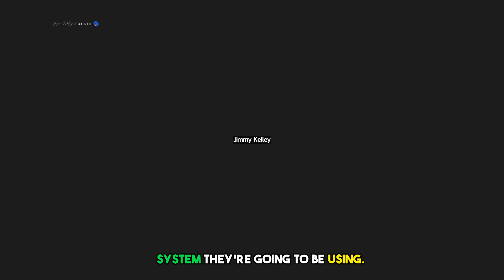Quick Start Guide for Software Demo